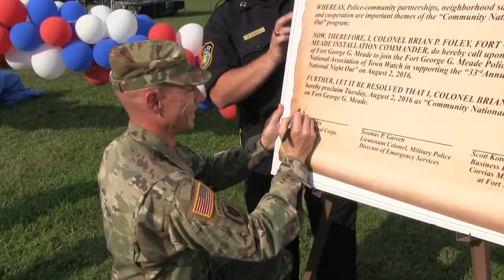Meade Week for Aug. 5, 2016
On this edition of Meade Week, Fort Meade welcomes a new Garrison Commander, scenes from National Night Out 2016, meet the Fort Meade Bike Patrol, and the U.S. Army Field Band's 70th Anniversary Celebration Concert is coming up.  These stories and more on Meade Week!